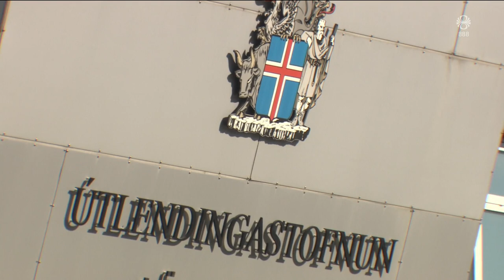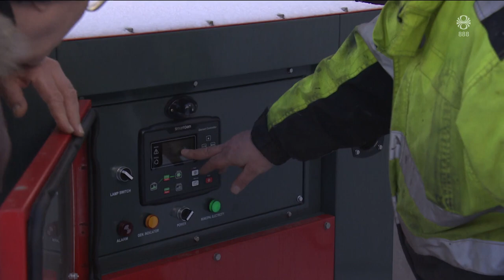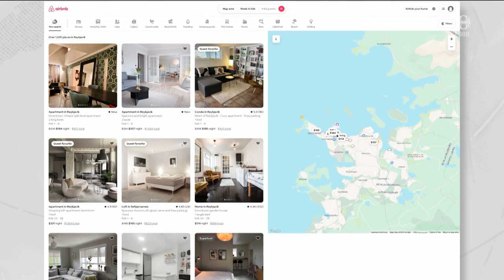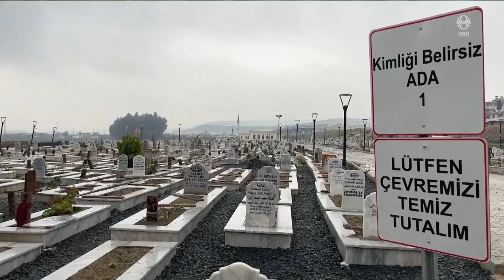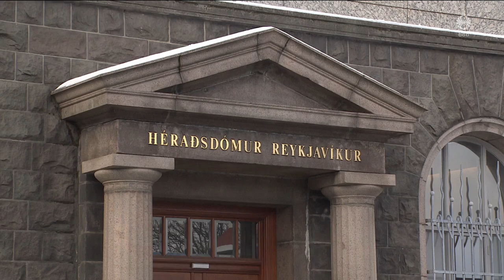Fréttir - 06. feb 2024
Fréttir RÚV frá 06. febrúar 2024 - Efnisyfirlit:
00:01:22 Hernaður beinist gegn Rafah
00:02:05 Fjölskyldusameiningar
00:04:35 Viðtal: Bjarni Benediktsson utanríkisráðherra
00:08:59 Nemendur Hagaskóla mótmæltu á Austurvelli
00:10:53 10 metra djúp sprunga í Knatthúsinu í Grindavík
00:12:18 Fiskvinnslufélagið Einhamar í Grindavík
00:14:21 Aðgerðir fyrir fasteignaeigendur í Grindavík
00:15:46 Ár frá jarðskjálftanum í Tyrklandi og Sýrlandi
00:18:15 Þingfesting vegna skotárásar í Úlfarsárdal
00:18:47 Kenndu mér að skafa